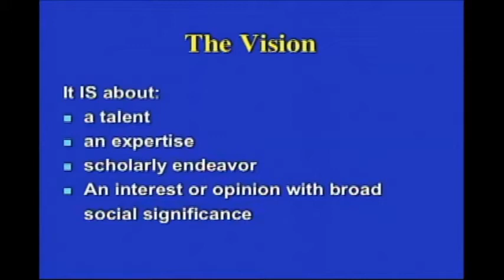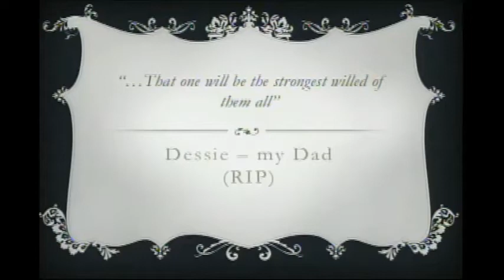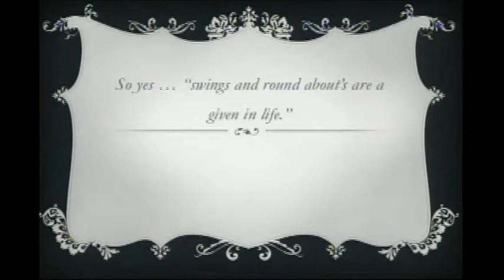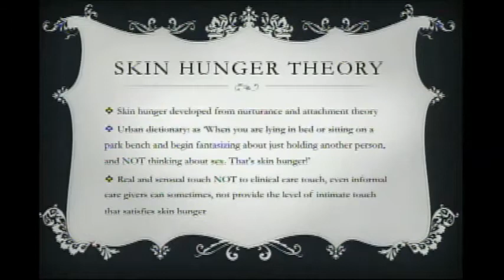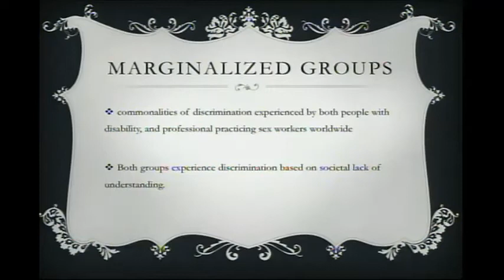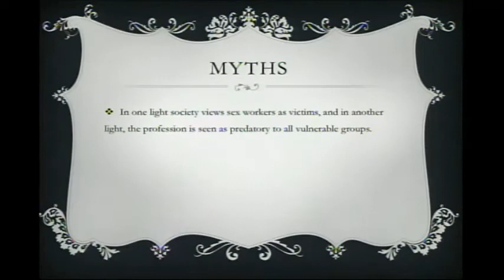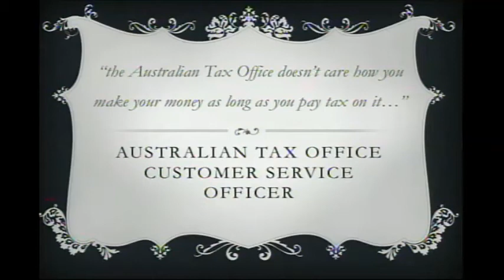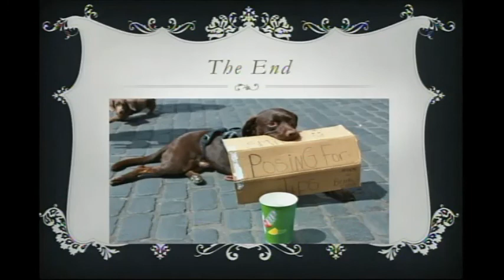Lisa Lehmann Presents the Words+/ISAAC Lecture, July 2012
Lisa Lehmann, Australia, presents the Words+/ISAAC Outstanding Consumer Lecture, "Intimacy as a Human Need," at the ISAAC Biennial Conference in Pittsburgh, USA, on July 31, 2012. Introduction by John Costello, Boston Children's Hospital.